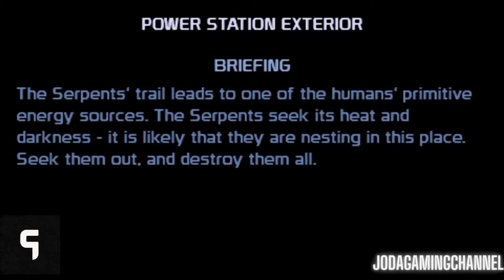Aliens vs. Predator: Requiem PART - 8 BY JODA GAMING CHANNEL IN URDU / HINDI